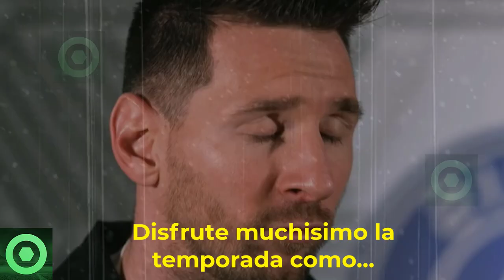🔥¡𝗔𝘆𝗯á!🔥 LEO MESSI 𝗗𝗲𝗷𝗮 𝗔 𝗧𝗼𝗱𝗼𝘀 𝗖𝗼𝗻 𝗟𝗮 𝗕𝗼𝗰𝗮 𝗔𝗯𝗶𝗲𝗿𝘁𝗮 🔴 JAMES 𝗦𝗼𝗿𝗽𝗿𝗲𝗻𝗱𝗲 𝗖𝗼𝗻 MESSI 🟥